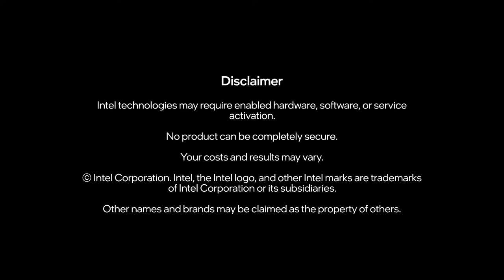XP HSL22 S1 | Rocket League | WK2 | Conf.C | SBCC Maroon vs Ormiston College Red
XP High School League | XP HSL22 | S1 2022

Check out the HSL Toornament page for results and upcoming games